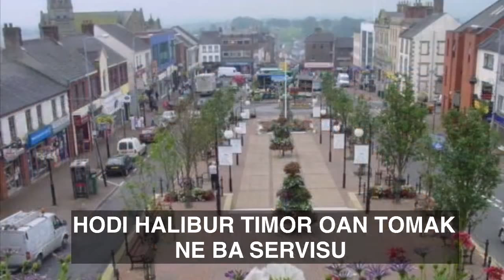BA BUKA SERVISU IHA ENGLATERA NO IRLANDIA: AJUGA GAMA